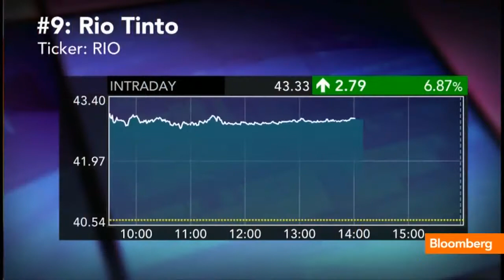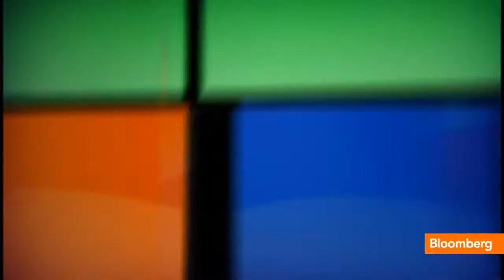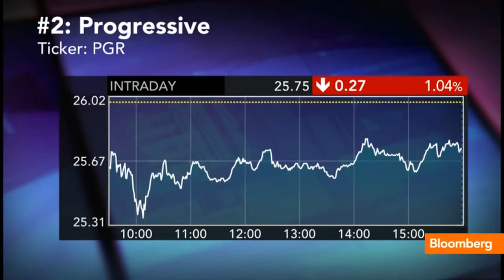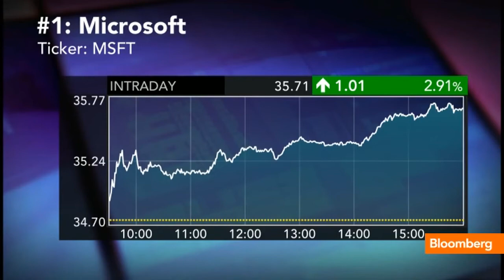The Top Ten Stocks for July 11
July 11 (Bloomberg) -- Bloomberg's Trish Regan, Julie Hyman and Adam Johnson report on today's ten most important stocks including DirecTV, AMD and Microsoft. (Source: Bloomberg)